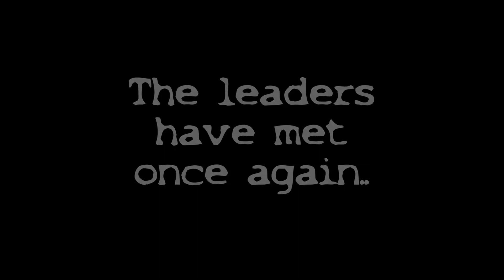XTC Mini Guild Trailer - Warmane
The leaders of the ancestor guild AFTERLIFE have met once again and are more bloodthirsty than ever before. With passion and insanity Ecstasy aka XTC is created ready to spread havoc to the blue side that we once were proud of. Let the enemies run in terror for what is about to come to the surface.

Antti Martikainen-Onward!

Server: Warmane
Realm: Icecrown
Guild: XTC

Octagonqt
Octagonqt
Tags (Ignore):
Octagonqt
Octagonqt
Octagonqt
Octagonqt
Octagonqt
Octagonqt
Octagonqt
Octagonqt
XTC
XTC
XTC
XTC
XTC
XTC
XTC
XTC
XTC
XTC
XTC
XTC
XTC
XTC
XTC
XTC
XTC
XTC
XTC
XTC
XTC
XTC
XTC
XTC